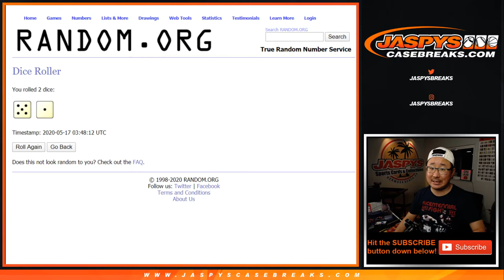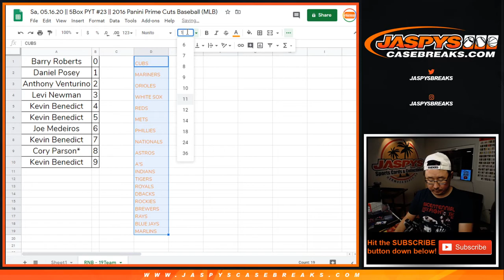RNB - 19Team || Sa, 05.16.20 || 5Box PYT #23 || 2016 Panini Prime Cuts Baseball (MLB)